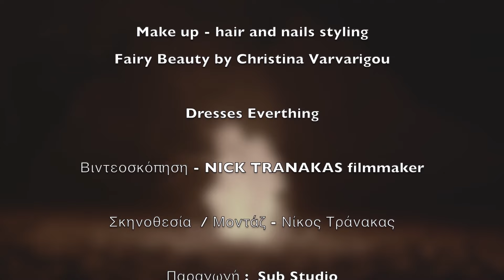Αθηνά Χαϊκάλη - Θέμα Χρόνου | Athina Haikali - Thema Chronou (Official Video)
Αθηνά Χαϊκάλη - Θέμα Χρόνου
Μουσική: El Christo Kemanetzidis
Στίχοι: Τάσος Βουγιατζής
Σκηνοθεσία - Μοντάζ: Νίκος Τράνακας

Official Video of 'Thema Chronou'
performed by Athina Haikali
Lyrics by Tasos Vougiatzis
Directed by Nick Tranakas

Ενορχήστρωση - Μίξη - Mastering: El Christo Kemanetzidis

ΣΤΙΧΟΙ
Κάτι συμβαίνει μαζί σου το νιώθω χάνω τον κόσμο με μια σου ματιά
Δεν θα γλιτώσεις σε έβαλα στόχο
Θα σε δικός μου σε δύο λεπτά

Κι όλο βλέπω σημάδια για αυτά τα μάτια πολιορκώ

Θέμα χρόνου εγώ στην καρδιά σου να μπω
Και να πάρω το πρώτο φιλί
Θέμα χρόνου θα δεις πως ταιριάζουμε εμείς και θα πάμε όσο άλλος κανείς

Πίνεις χορεύεις ανάβεις τσιγάρο με ένα σου βλέμμα
σκορπάς πανικό
Λιώνω για εσένα και το ρισκάρω
Θα σε δικός μου σε ένα λεπτό